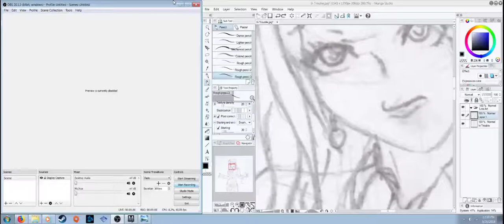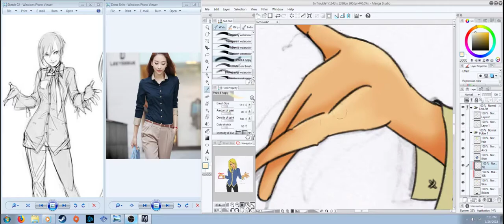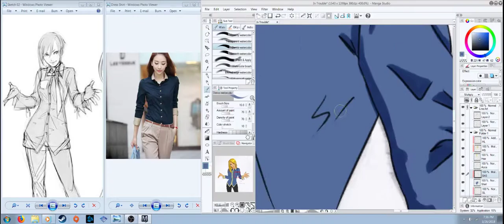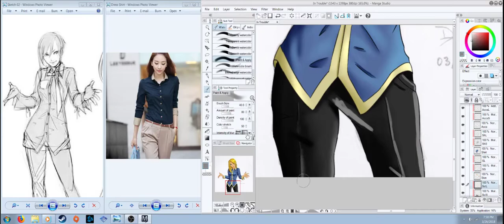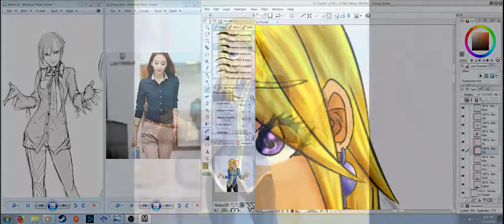Colour Lab XLII: In Trouble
The face my OC Liiza makes when she's in trouble :P

Raito - Sounds of Night Wind
Raito - Gathers Under Night